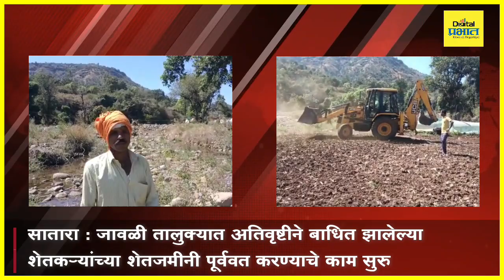सातारा : जावळीत अतिवृष्टीने बाधित झालेल्या शेतजमीनी पूर्ववत करण्याचे काम सुरु...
सातारा : जावळीत अतिवृष्टीने बाधित झालेल्या शेतजमीनी पूर्ववत करण्याचे काम सुरु, प्रशासन व स्थानिक आमदार शिवेंद्रराजे भोसले तसेच नाम फाऊंडेशनचा पुढाकार